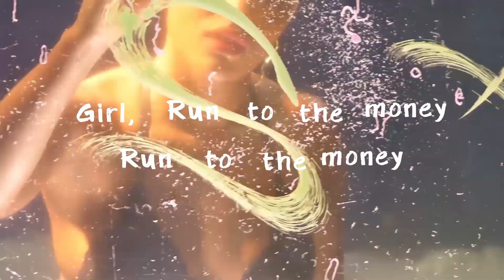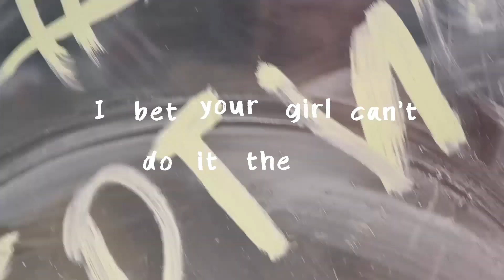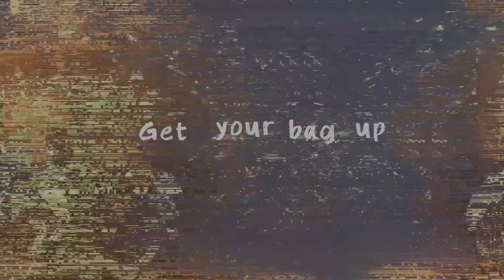Chantae' Vetrice - Run to the Money [Official Lyric Video]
New single “Run to the Money” (RTTM) available now!!

Directed & Shot by @stevenshipbrand